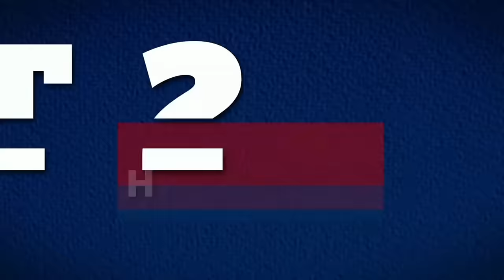RICHMARC SPORTS vs. PGJC NAVY - Full Match | Preliminaries | 2024 Spikers' Turf Open Conference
4:00 PM | April 5, 2024